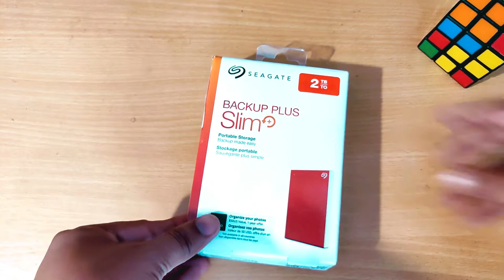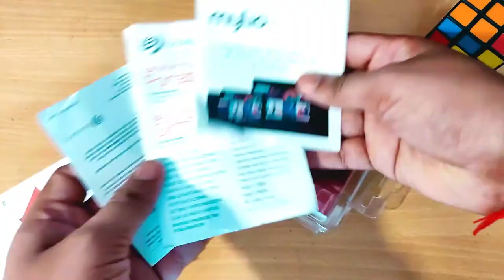Best 2 TB External Hard Disk in India 2019 | Seagate Backup Plus Slim 2 TB Review 🔥🔥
Hard drive case:

Best Wireless earphones under 2000:
1) Tagg Inferno, Wireless Bluetooth Earphone

2) Mi Sports Bluetooth Wireless Earphones

3)boAt Rockerz 255 Sports Bluetooth Wireless Earphone

4)Boult Audio ProBass Curve Neckband In-Ear Wireless

5) Mivi Thunder Beats Wireless Bluetooth Earphones